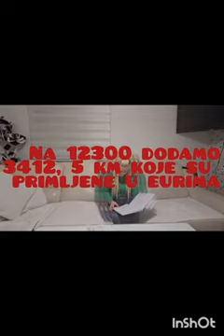ŠUMSKI, IMAŠ LI DOKAZ?🙂@hamdijaramulj8201@DnevniAvazTV@FACEHDTV